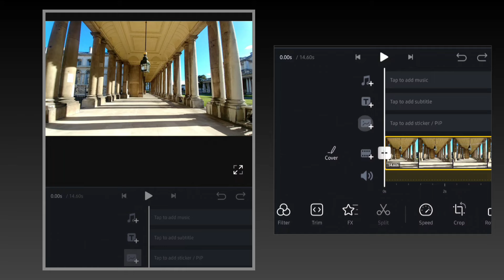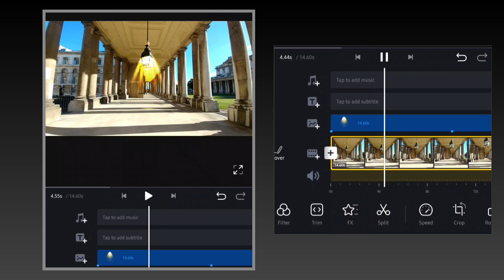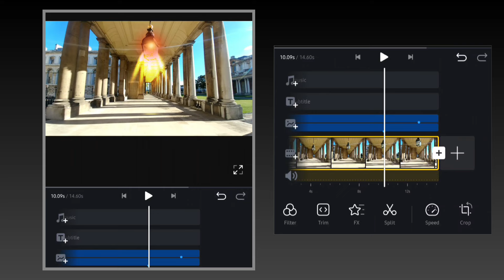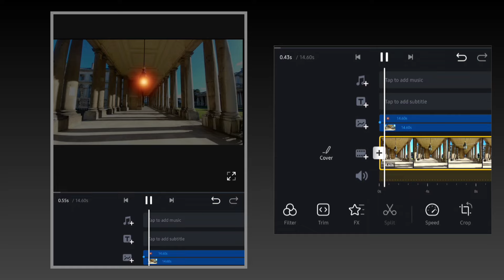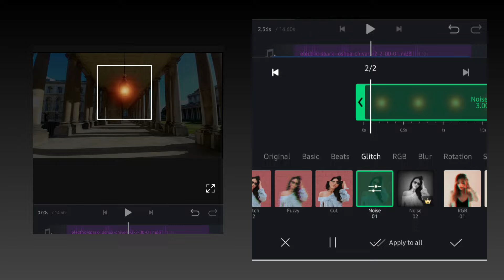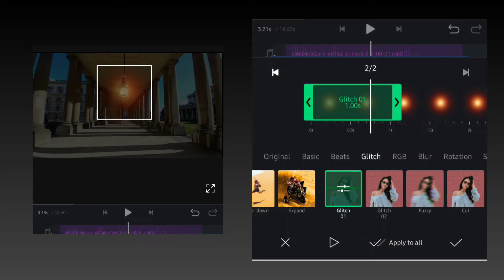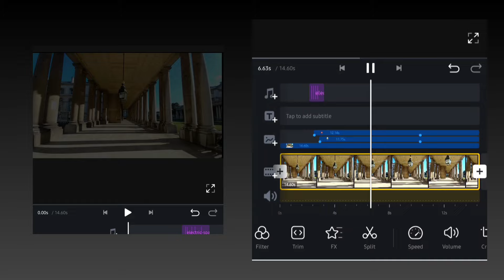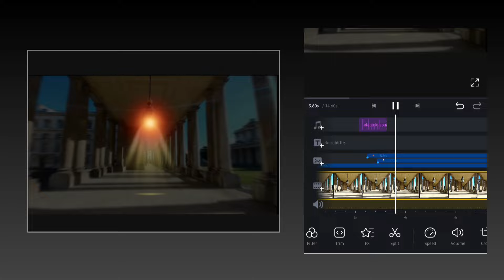Light Effect - Mobile Video Editing Tips | VN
How To Edit Cinematic Video With Smartphone
Light Effect With Mobile
VN Mobile Editing Tips & Tricks